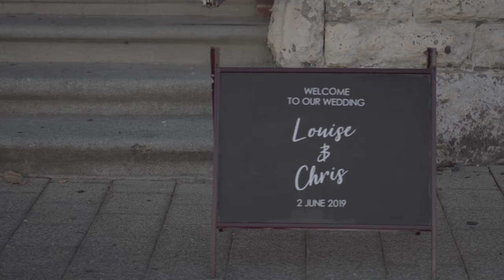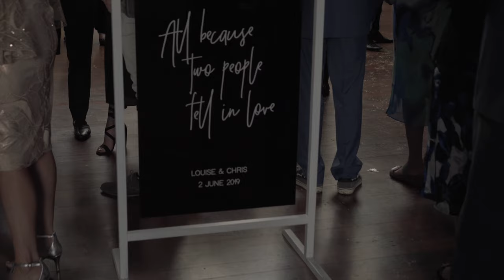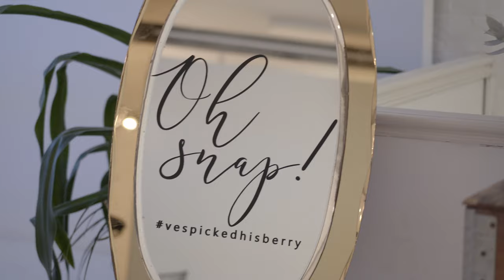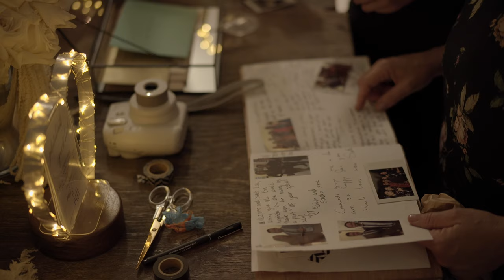Louise & Chris 02-06-19 Wedding Film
A wedding film by Luxe and Noble

We were lucky enough to film this beautiful wedding in Fremantle, Perth in Western Australia.
It wasn't hard to capture so many amazing moments with such a beautiful, fun and loving couple.